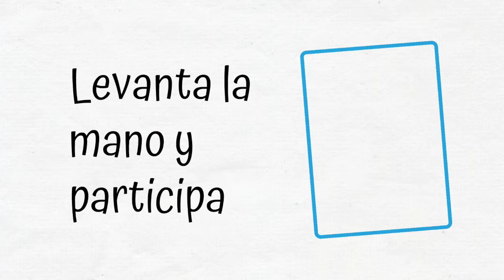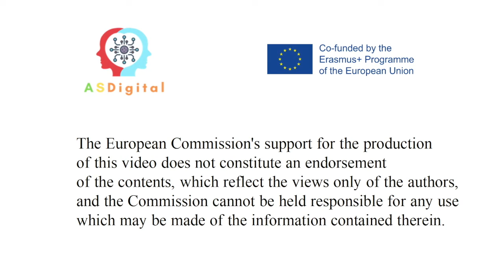Levanta la mano y participa. Proyecto ASDigital